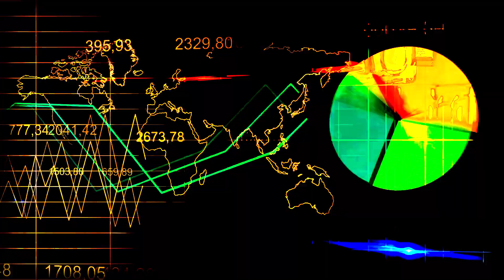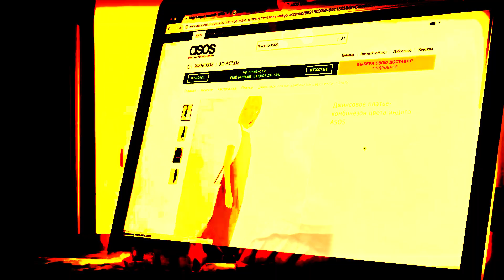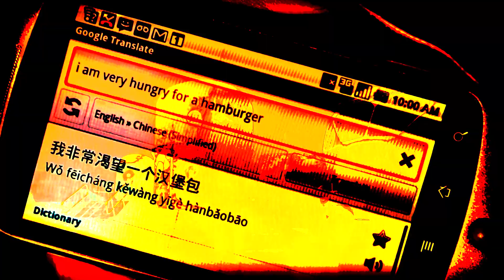Templər - Near Distant Future [HANDS]